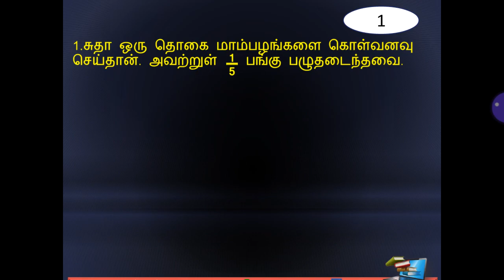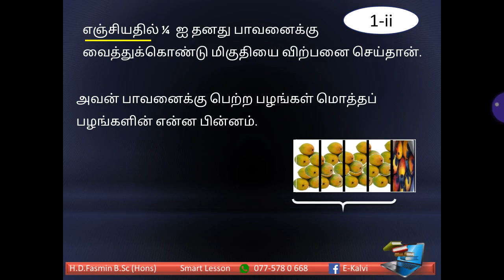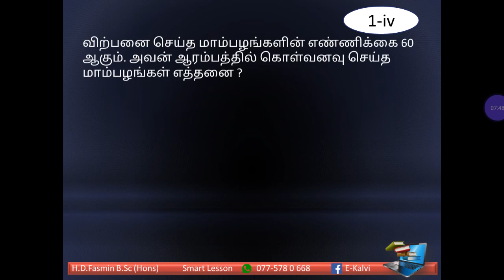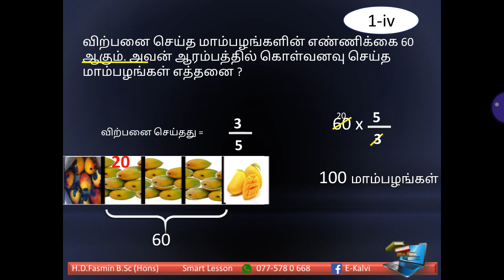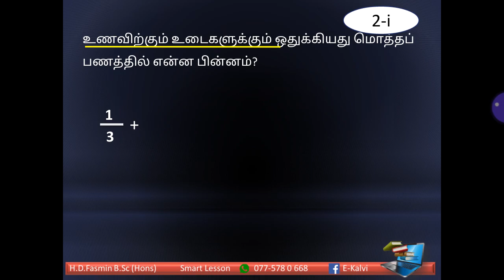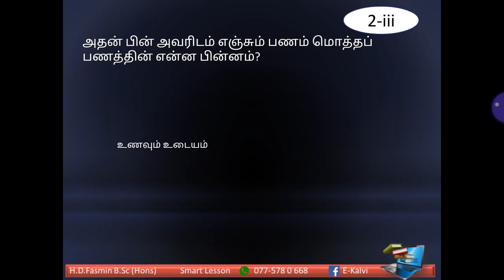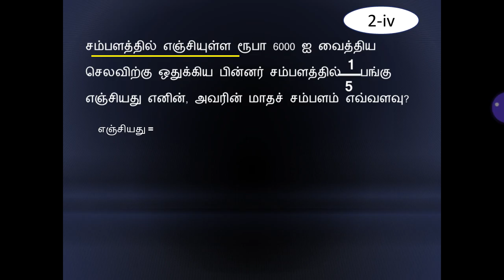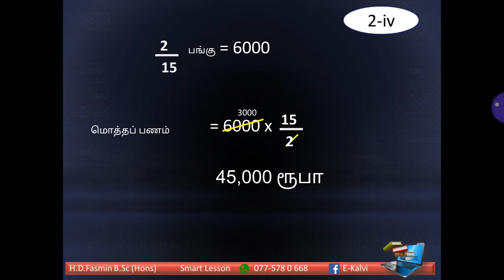இலகுவான முறையில் பின்னங்கள் Fasmin Sir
தரம் 10, 11 இற்கானது. கணிதம் பகுதி 1(B)